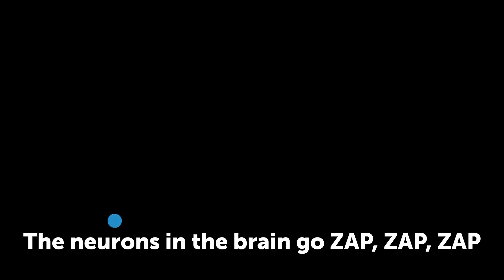Register now! LEARN Conference 2025: October 8-9 in Baltimore, MD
Thanks for an amazing Conference in Long Beach. We hope to see you in 2025 in Baltimore!